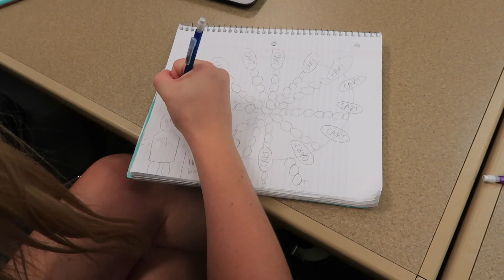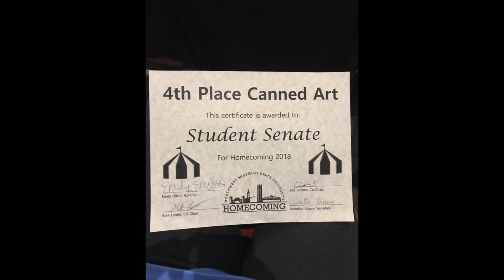NWMSU Student Senate Vlog #1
In this first official Student Senate vlog, we introduce you to our
executive board, give you a behind-the-scenes look at our canned
art for homecoming, and update you on other important information about Senate.

Music (as it appears in video): Valesco - Cloud (KOKOROKO - ABUSEY JUNCTION WE OUT - Creative Minds

Photos By: Jacob Barnes, Rachel Adamson